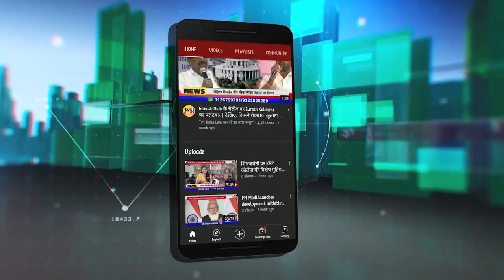Hindustani Bhau arrested : छात्रों को समर्थन देने पर कार्रवाई | Students opposing Offline Exams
HindustaniBhauArrested : छात्रों को समर्थन देने पर कार्रवाई
बोर्ड एक्जाम रद्द कराने छात्रों ने रोका मुंबई हाईवे || hindustani bhau cancel board exam 2022
2वीं बोर्ड का एक्जाम रद्द करने आज छात्रों ने मुंबई के सायन में आंदोलन किया और एलबीएस मार्ग हाईवे पर चक्काजाम किया. हालत बिगड़ता देख मुंबई पुलिस को हवाई लाठी चार्ज करनी पड़ी, हालांकि छात्र फिर भी आंदोलन पर अड़े रहे. छात्रों का कहना है कि अगर पढ़ाई ऑनलाईन हुई है तो बोर्ड एक्जाम भी आनलाईन होने चाहिए. छात्रों के इस आंदोलन को हिन्दुस्तानी भाऊ ने समर्थन देते हुए शिक्षा मंत्री वर्षा गायकवाड़ से 12वीं बोर्ड परीक्षा आनलाईन कराए जाने की अपील की है. हिन्दुस्तानी भाऊ विकास फाटक ने कहा कि यदि सरकार ने छात्रों की आवाज नहीं सुनी तो इससे ज्यादा संख्या में छात्र आंदोलन के लिए उतरेंगे.